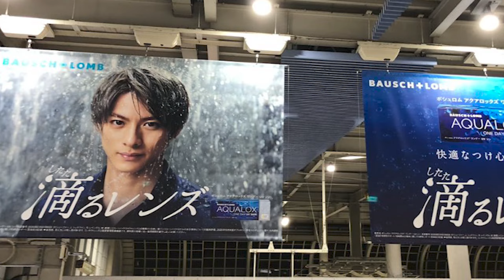【平野紫耀】平野紫耀: ビジョンを共有し、未来を彩る! 平野紫耀が再びアクアロックスのイメージキャラクターに！？